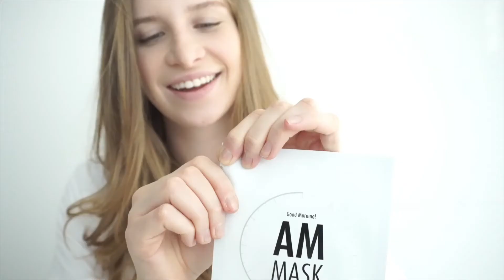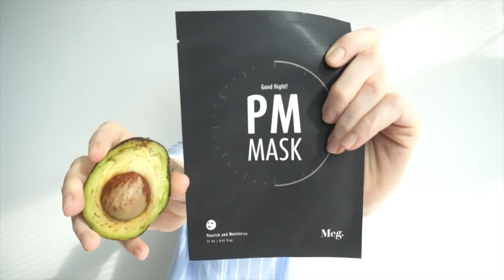All Day Good Skin! AM & PM Mask | Meg Cosmetics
We have your skin care routine covered from morning to night sheet mask. Good Morning AM Mask brightens the overall skin helping you prep for your morning while the Good Night PM Mask helps your skin rejuvenate overnight.

Products Featured
► All Day Good Skin! Good Morning AM Mask
► All Day Good Skin! Good Night PM Mask